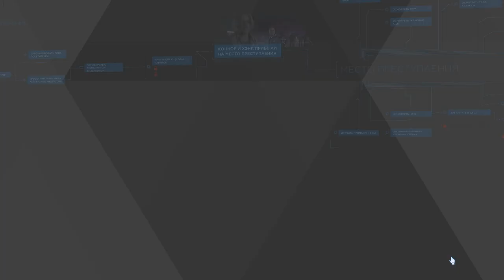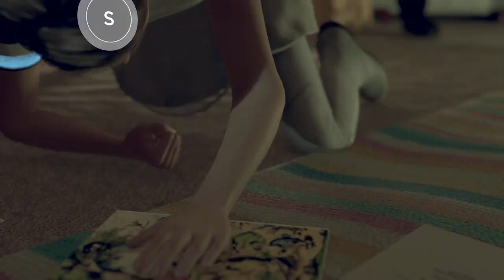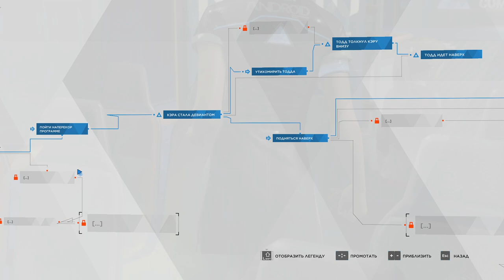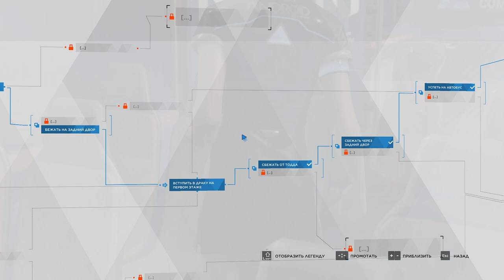[s10ep05] Detroit: Become Human - Страшная ночь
И эта удрала, не сказав ни слова.